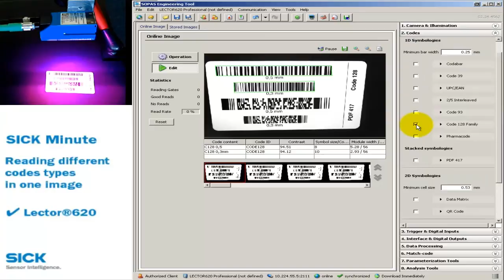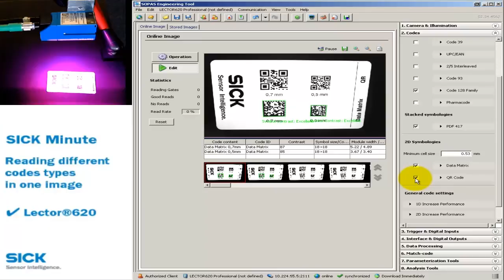Reading different code types in one image with LECTOR®620 from SICK | SICK AG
The LECTOR®620 can read a lot of different code types within one image:
all common 1D codes, PDF417, Data Matrix and QR codes.

SICK AG
Erwin-Sick-Str. 1
79183 Waldkirch, Germany